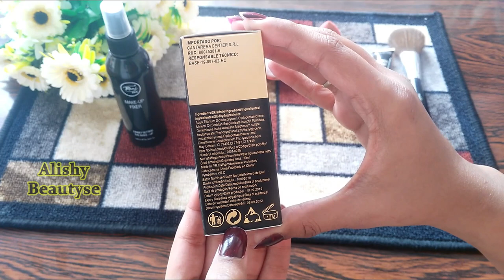Miss Rose Liquid Foundation Base Review & How to Prepare Step By Step Flawless Base Method &Products